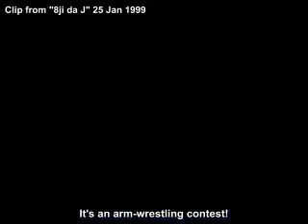Yamapi vs Toma arm wrestling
They are so cute! This was back in 1999 when they're still so little. They're really BFFs. Heehee. Enjoy!